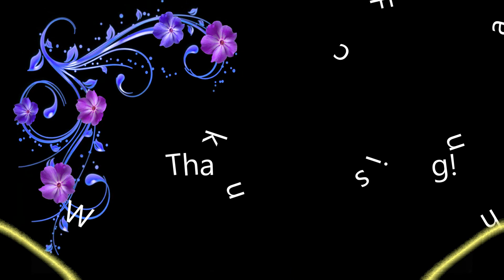Air Drop (7 Days to Die)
It's time to get that air drop - which was an adventure!